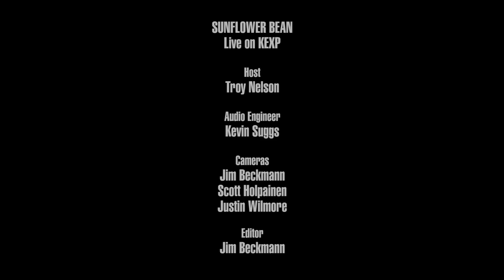Sunflower Bean - Come On (Live on KEXP)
presents Sunflower Bean performing "Come On" live in the KEXP studio. Recorded March 29, 2016.

Host: Troy Nelson
Audio Engineer: Kevin Suggs
Cameras: Jim Beckmann, Scott Holpainen & Justin Wilmore
Editor: Jim Beckmann